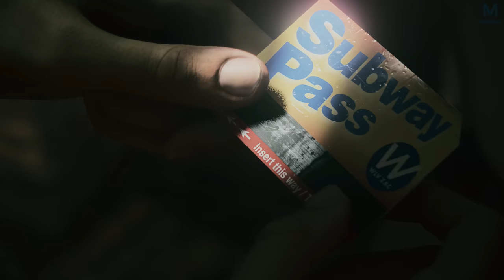ALAN WAKE II : LE TELEPHONE BIP | EPISODE 8 | 4K60